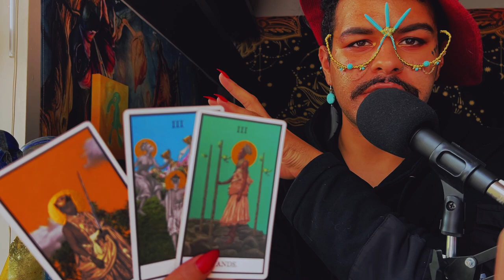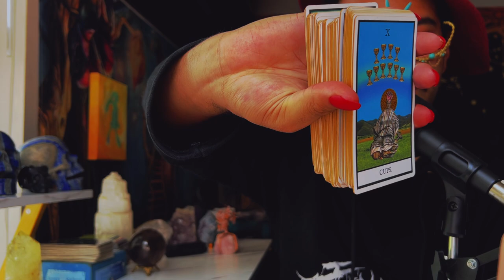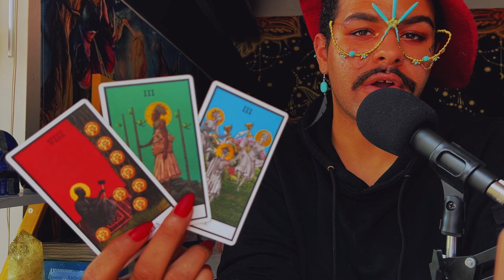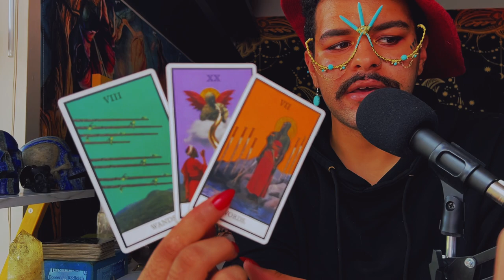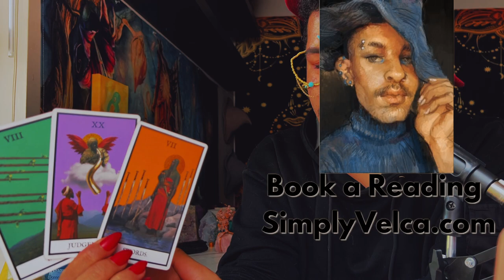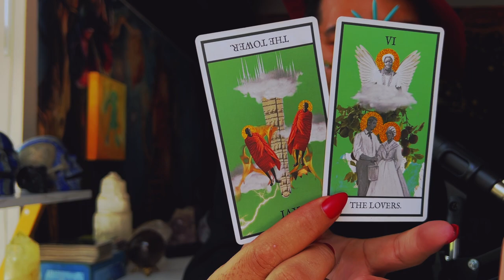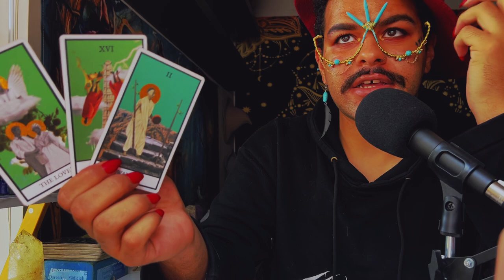Capricorn ♑️ "Apology After Realizing You're Right" JUNE 20TH - 26TH Weekly Tarot Horoscope Reading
This is a weekly 2022 Tarot reading June for the Zodiac sign - Capricorn for the week of June 2022. This weekly horoscope Capricorn tarot reading covers the subjects of relationships & love, soulmate & twin flame connections, career, money & financial, and general overall tarot messages channeled from me & my spirit guides and ancestors. These weekly horoscope Capricorn tarot readings also includes potential future predictions for Capricorn. These weekly horoscope tarot messages are for ALL Capricorns under the Sun, Moon, Rising & Venus zodiac signs for the week of June 2022

$SimplyVelca

🎵 Music Credits 🎶